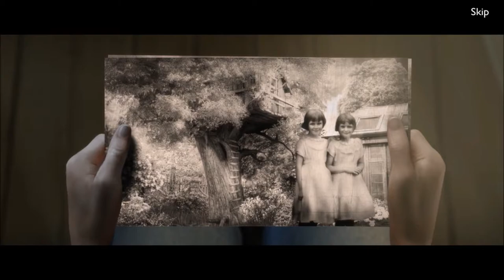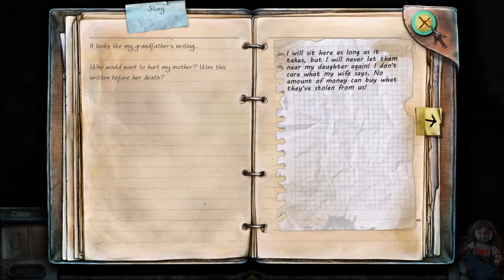True Fear - Pt 1 Forsaken Souls - Into the Basement - Part 4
You are walking down a street you don't recognize, the fog slowing your pace to a crawl as darkness blinds you. You pause and look up to see a house; candles flicker in every window, like a beacon. Climbing the few steps to the front door, you realize many years have passed since it was last opened – it has been sealed with rust and purpose. Inexplicably, just as you know the candles are for you, you know someone waits inside. Someone who has remained in that house since before the iron began to rust. They have been patient. Waiting for over two decades. Waiting for you.

True Fear: Forsaken Souls takes the best of the psychological thriller, blending in fun and intuitive gameplay mechanics. The cinematics, puzzles and hidden object phases have been carefully developed and are steeped in a unique and oppressive atmosphere. Episode 1, the first in a trilogy, will long be remembered.